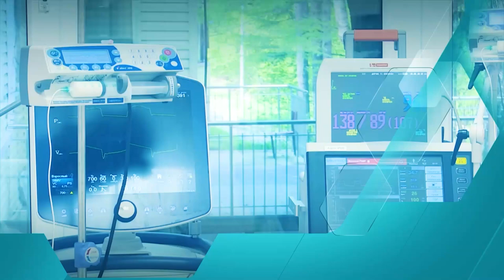Про_Здоровье : Профилактика женского здоровья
Гость : Лариса Бархатова
Заведующая женской консультации ГБУЗ МО Одинцовская областная больница. Врач-акушер -гинеколог